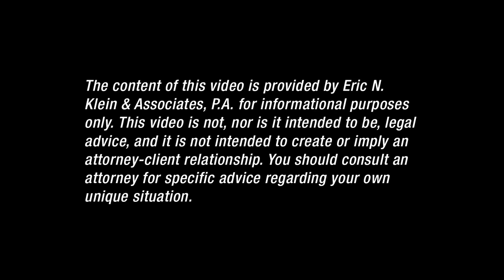When Can I Start Dating Following A Divorce? | Boca Raton Attorneys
When Can I Start Dating Following A Divorce?

Boca Raton divorce lawyer, Eric N. Klein, discusses when you can start dating during the divorce process.

If you are considering initiating a divorce or have already been served with divorce papers, call the divorce attorneys at South Florida's Klein Law Group today at or visit

4800 N. Federal Highway
Suite 307B